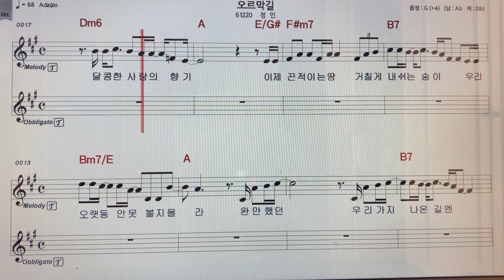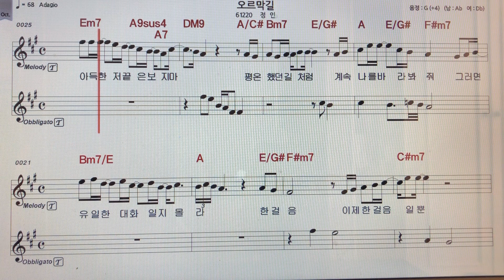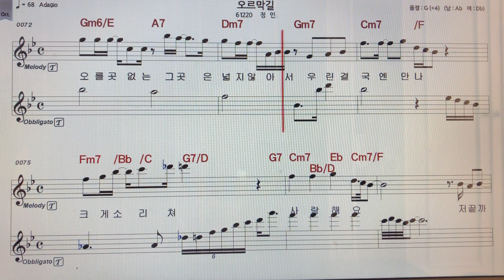정인(윤종신)~오르막길 테너색소폰 악보MR ~손미영알토색소폰ㆍ플루트연주